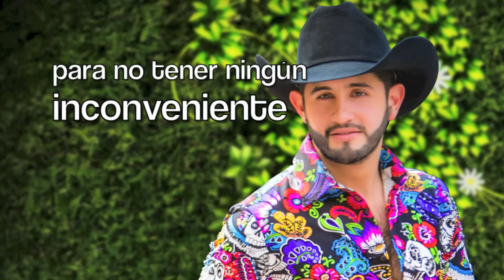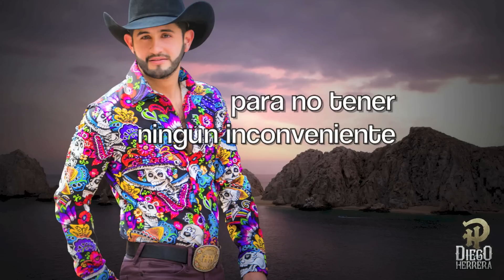Diego Herrera - Somos ajenos (Video Lyric)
PARA CONTRATACIONES:
MONTERREY, N.L.